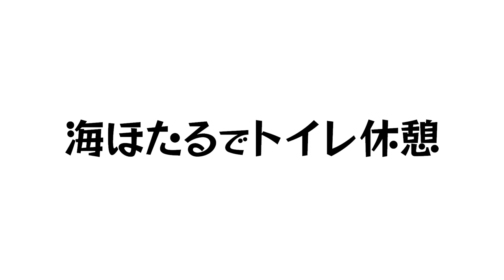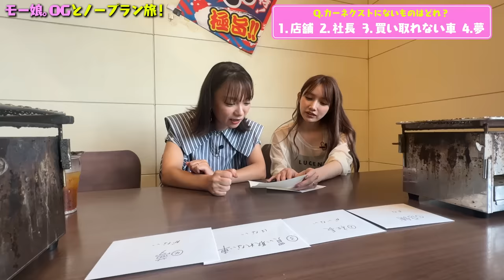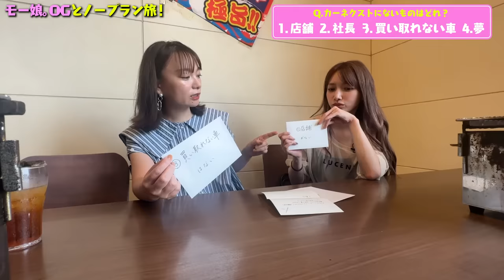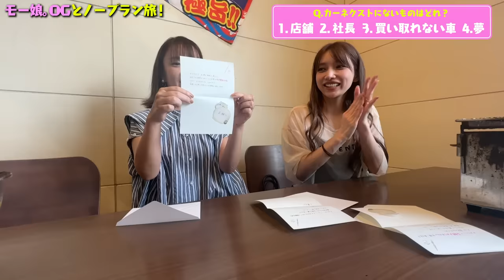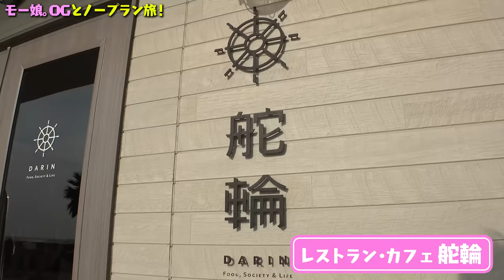【保田圭ちゃんコラボ】圭ちゃんを助手席に乗せてノープランドライブ旅in木更津【モー娘。OG旅】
プロモーション：株式会社カーネクスト

■カーネクストとは
【店舗なし・実車査定なし】
ネット完結型の中古車オンライン買取サービスです。
店舗に持ち込んでの査定や、実車査定は一切なし！
インターネットとお電話のみで査定から売却まで完結いたします。
さらに、店舗運営にかかるコストを徹底的にカットすることで、
「どんな車でも高価買取」を実現しています。

▼配信アルバムリリース！
≪アルバムタイトル≫「 Song of You and Me! 」
≪形態≫国内・配信限定(サブスク+DL) 全16曲収録
≪DL価格≫1,222円(税込)